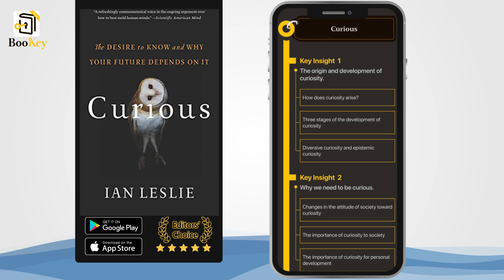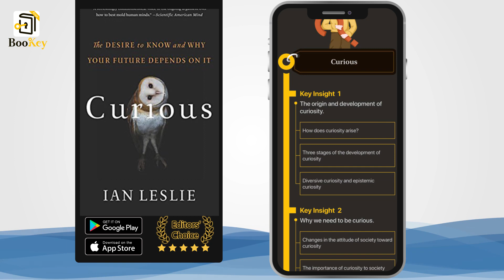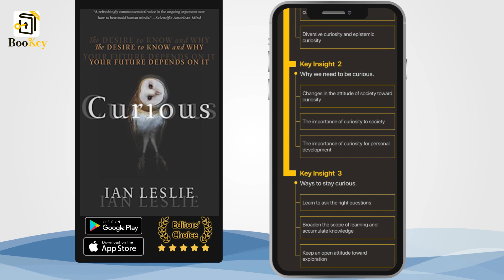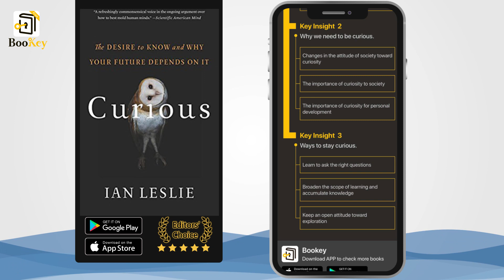Summary of Curious The Desire to know and why your future depends on it By Ian Leslie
Everyone is born with curiosity. But as we age, our curiosity weakens. It turns out that curious people are often more clever, more creative, and more likely to succeed. So what deprives us of our curiosity? This book, Curious：The Desire to Know and Why Your Future Depends On It, draws on a wealth of research in psychology, economics, education, and business. It provides practical advice to help you change your understanding of curiosity, and stay curious.

Ian Leslie is the screenwriter and host of the BBC radio comedy show Before They Were Famous . He is also a columnist, speaker, and advertising professional. Focusing on innovation, culture, and politics, Ian often publishes articles in newspapers such as 1843, the New Statesman, and The Guardian . His other book Born Liars: Why We Can’t Live Without Deceit , was rated as the “Best Book of the Week” by BBC Radio 4.